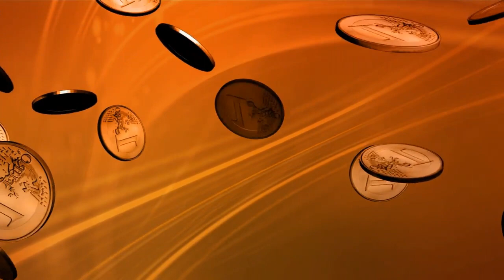DANS TON P.I.B Agriculture giletsjaunes, Parodie Emmanuel Macron Politiques Présidentielle 2022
DANS TON P.I.B une parodie musicale sur Agriculture Zadistes Politique giletsjaunes, Emmanuel Macron quelle politique française à retenir ?

Présentation ce qui sera dans la PlayList accompagnant ce clip humoristique.

Vu le côté burlesque de nos représentants qui se font Présidence nous avons décidés de faire une grève à ce suffrage universel truqué explication en bas ici dans cette vidéo, nous considérons que depuis l'arrivé de l'Euros la France est devenue le terrain des magouilles ainsi pour réussir mieux vaut attendre quand le mot considéré sera et pas inversé comme sidéré d'être...C0n.

Nous considérons que les règles algorithmiques d'internet dépendent toujours de chaque Maîtres en place dans ton Pays...Rien à avoir du PIB.